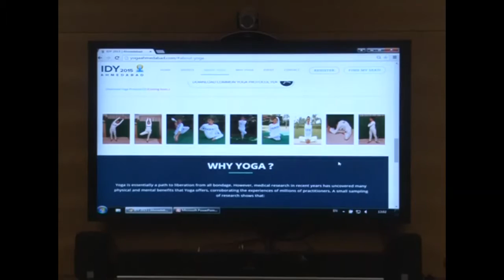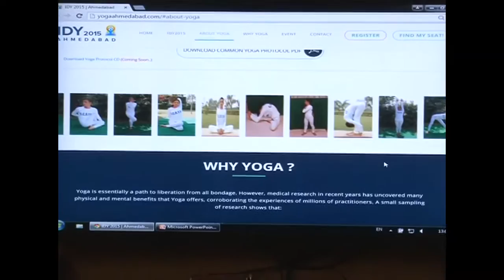Guj CM launches website for International Day of Yoga